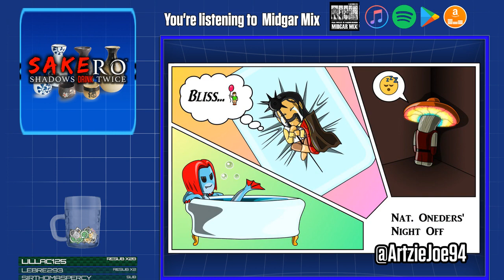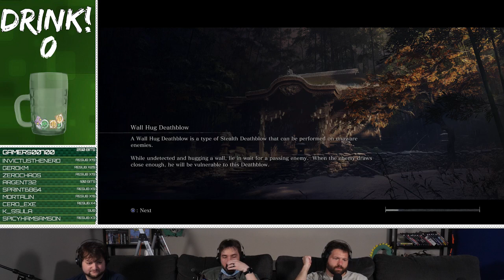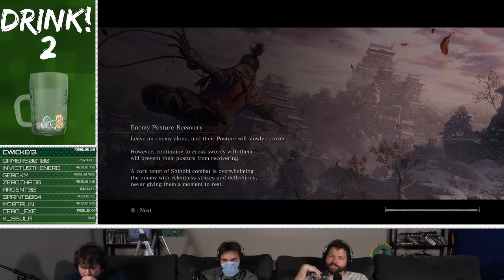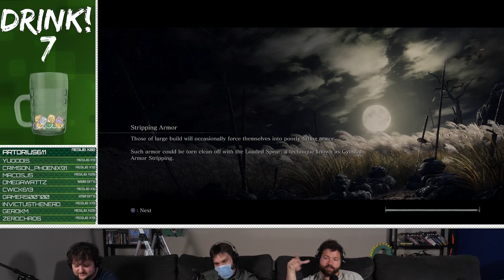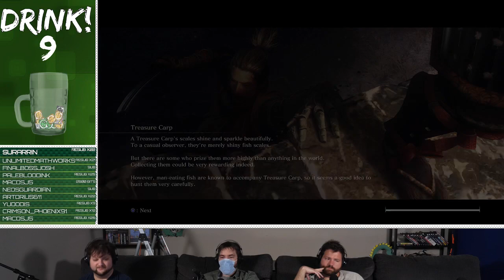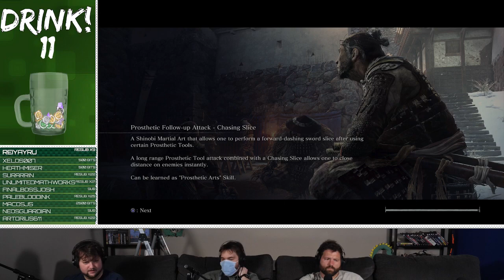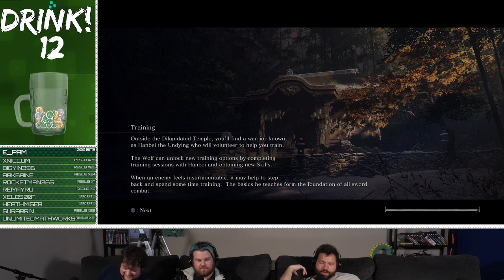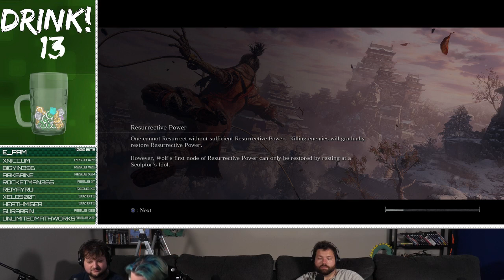Sakero: Shadows Drink Twice | Sekiro: Shadows Die Twice Drinking Game FULL STREAM 4| StreamFourStar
Stream starts at 3:07

StreamFourStar's Nick, Scott, and Grant make a drinking game of Sekiro: Shadows Die Twice, "Sakero: Shadows Drink Twice!" Take a shot every time you die!